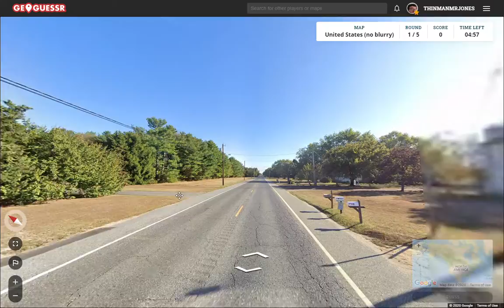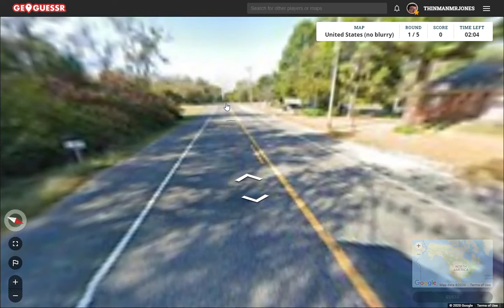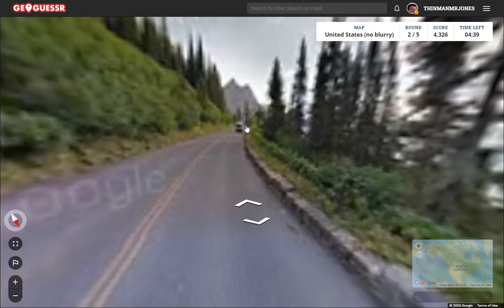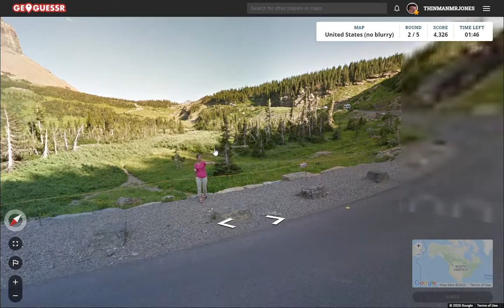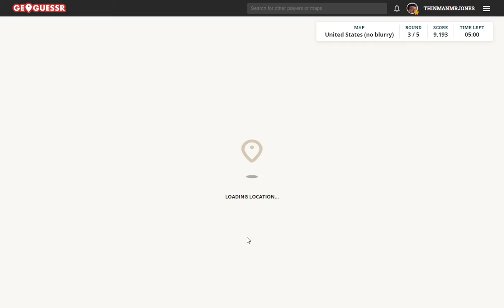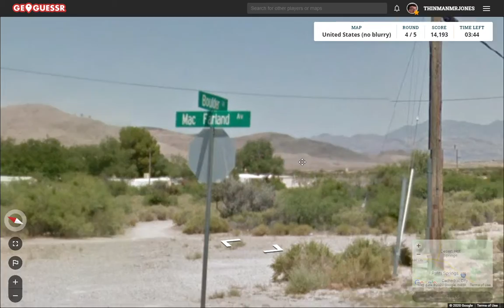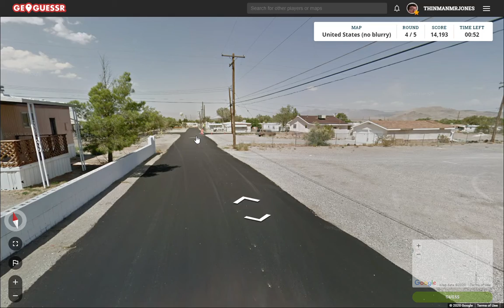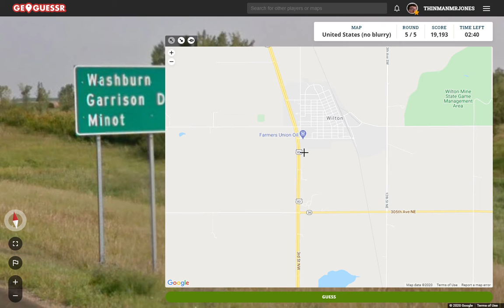GeoGuessr 18 - Historic Hatred of Skateboarding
Try as I might (which is, to say, not at all), I could not find any incriminating evidence of the city of Frankfort, Kentucky as being as hostile to skateboards than anyone with common sense (and myself) has yet suggested.

One notable FACT about Frankfort that (sadly) does not concern skateboarding in the slightest is that it was the birthplace of George Graham Vest, the U.S. Senator who popularized the phrase "a dog is a man's best friend". That's bueno. He also said "history is written by the victors" and used that to propagate Lost Cause ideologies. That's no bueno.